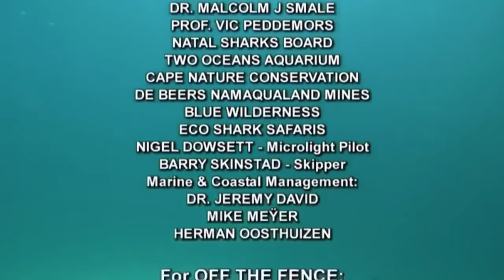Animal Documentary SHARK AND SEAL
The life in the deep sea. Great white Shark ,seal, delphine, predators of the sea a here in this documentar enjoy